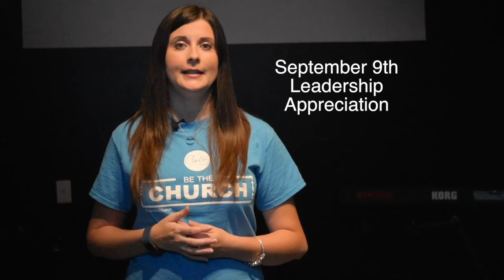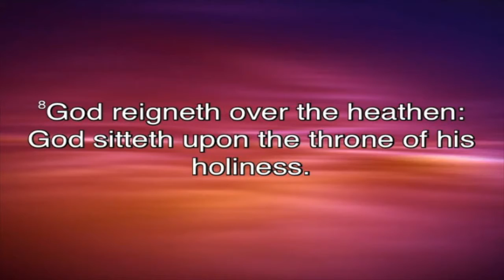Distinction of praise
(Shout for joy)